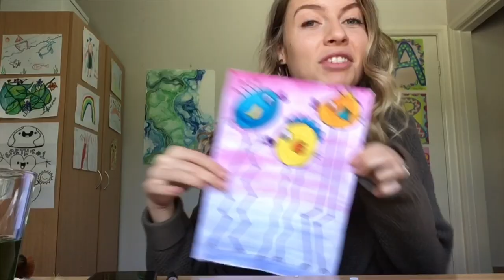Junior School Art: Crazy Birds and Surrealism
(This video is aimed at Yr 1 and 2, Yr 3 and 4 are still more than welcome to give it a go!)

We are now learning all about Surrealism! Before you watch this video, go check out Coldplay's music video for their song 'Up and Up' if Mum and Dad help you and say it's okay. It's such a cool video that will help you understand Surrealism.
Follow the steps in this video to complete this week's art task and to learn a little bit about our new focus artist, Salvador Dali.

Much love,
Mrs Dobson